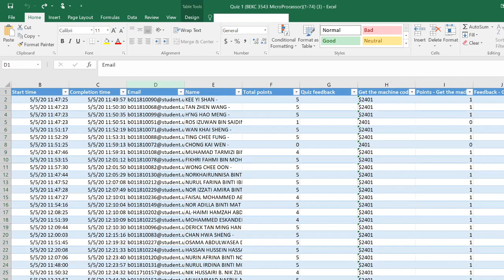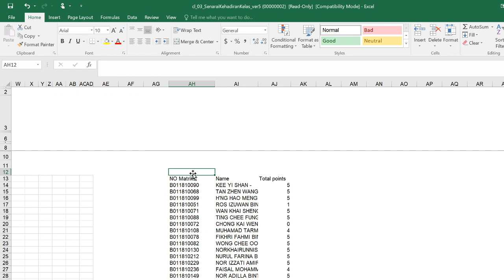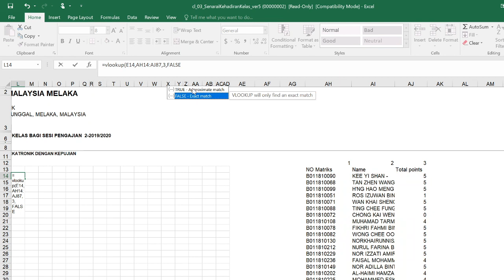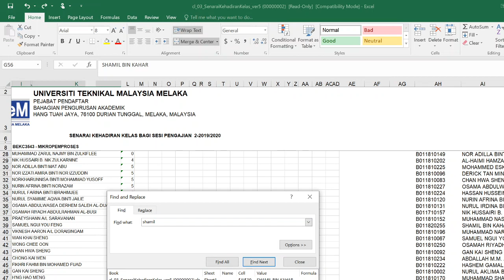VLOOKUP untuk mencari nama yang tidak hadir selepas kuliah